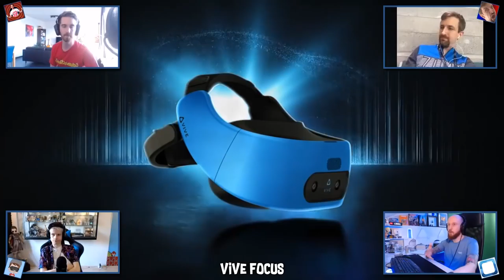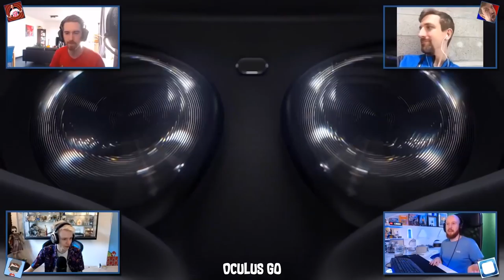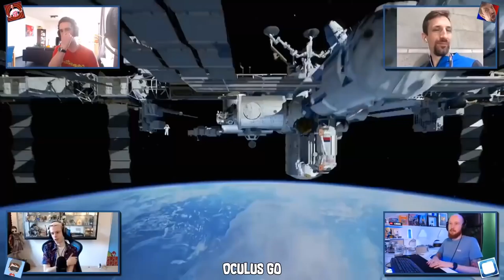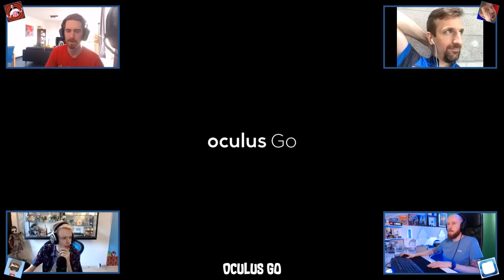VR Inside Podcast - Oculus Go First Look, Beat Saber's Launch & VRLA Expo (Ep.35)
Episode #35 of VR Inside Podcast where we talk about everything VR, AR and MR related! We live stream this Podcast every Saturday at 7pm in Europe, 6pm UK and 12 midday Central US on Nathies YouTube channel. Come join us and say hi []-)

03:30 - What we've been playing this week
20:00 - Vive Focus Release Rumour
28:25 - BoxVR Free Weekend
48:20 - Oculus Go Hands On Impressions
1:17:10 - VRLA 2018

I upload the full video of the Podcast here on my channel every Sunday if you miss the live show and want to see our lovely faces.

Check out everyones channels here;

If you want a comfy replacement for the standard Oculus Rift foam pad, check out the awesome products from VR Cover